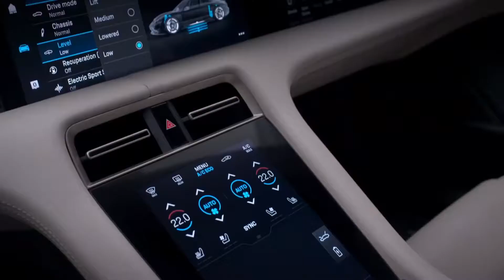KEAN DYSSO - Lean Back